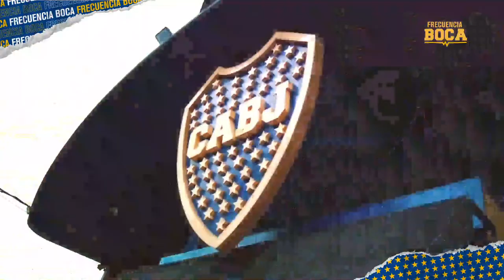UNIÓN SANTA FE VS BOCA JUNIORS | EN VIVO 🔴 FECHA 23 LIGA PROFESIONAL DE FÚTBOL por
BocaJuniors vs UnióndeSantaFe por la Liga Profesional de Futbol

En vivo desde el estadio 15 de Abril en Santa Fe con los relatos de Andrés Stricker